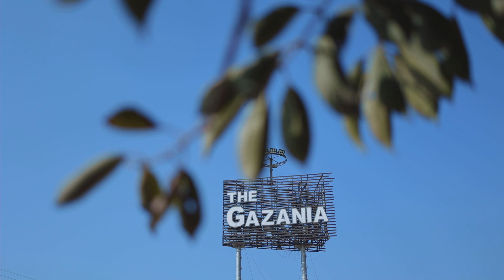ENGAGEMENT TEASER | HARSH 💝 RICHA @gerastudio4251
Address : Dhand Road , Near ICICI Bank , Kaithal ( 136027 )

GERA STUDIO PHOTOGRAPHY

• Wedding Photography

• Candid Photography

• Cinematic Photography

• Product Photography

• Matrimonial Shoot

• Baby Shoot

• Materinity Shoot

• Fashion Photography

•  Documentary Shoot

Personalised Gifts are also available